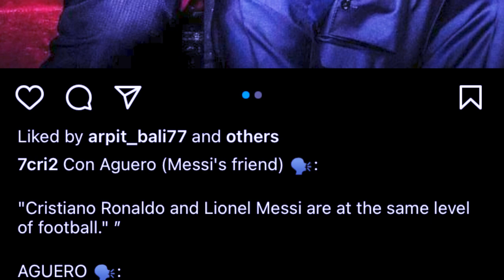shaphriang kane ka jingkren u paralok u messi ba u bein ba u ronaldo udei u tang u player malu mala